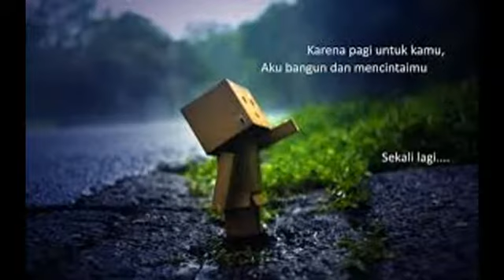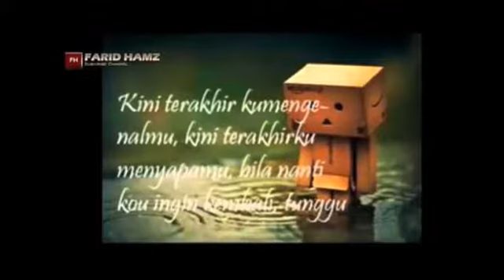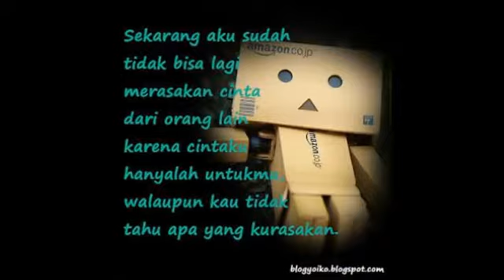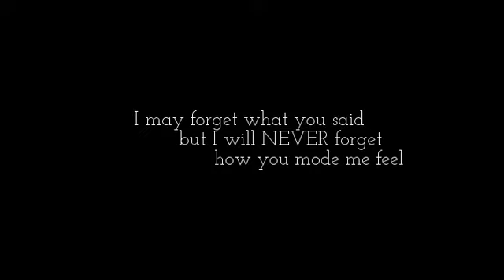Virgoun - Surat Cinta Untuk Starla